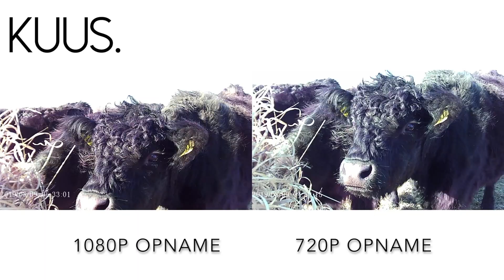KUUS. C1 Mini verborgen spy camera, beveiligingscamera. Kleine spionage cam. Nederlands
Ben jij op zoek naar een compacte mini camera die perfecte kwaliteit levert? Deze compacte spycam heeft indrukwekkende resultaten voor zijn afmetingen. De grootte van deze action camera is slechts 2,3 x 2,3 x 2,3 cm. Deze mini camera heeft een ingebouwde lens welke een beeldhoek heeft van 140 graden. Dit heeft als voordeel dat deze mini spy cam een breed beeld opneemt zonder vervorming. Wanneer volledig opgeladen kun je beeld opnemen in Full HD 1080P met 30 FPS (beelden per seconde). Dit houdt de camera 100 minuten lang vol. De mini camera wordt geleverd met een 32GB Micro SD geheugenkaart.